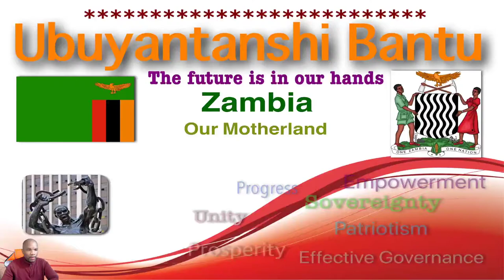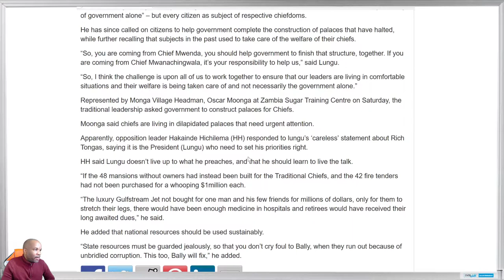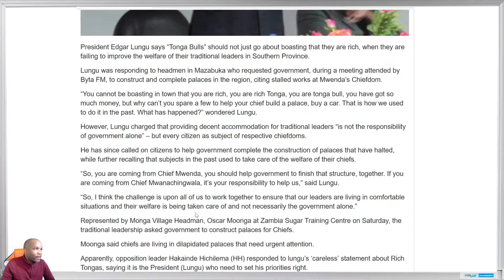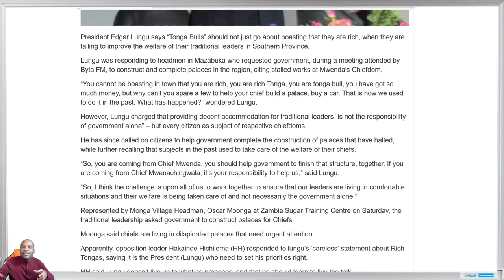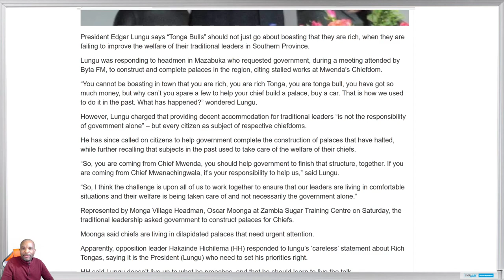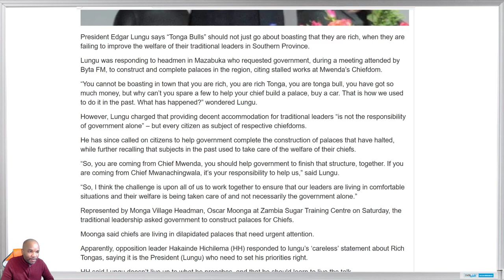HH IS NOT OBLIGATED TO BUILD ANY PALACE!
No citizen has any responsibility to HELP Government!